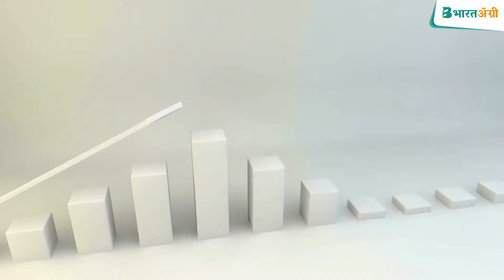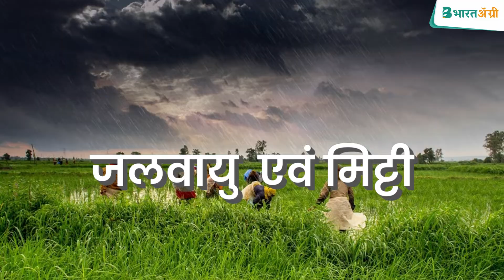अनार की खेती सम्पूर्ण जानकारी । Pomegranate Farming in India। Anar Ki Kheti kaise kare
नमस्कार दोस्तों,

भारतॲग्री यूट्यूब चैनल में आपका स्वागत है।

👨‍🌾 किसान भाईयों, 🌱अनार की फसल बहुत ही मुनाफा वाली खेती है। अनार का पूर्ण 🌱विकसित पौधा 15 से 20 वर्षो तक पैदावार देता है, जिससे किसान भाई 🌱अनार की खेती कर अधिक लाभ कमा सकते हैं। आज की हम यहाँ जानेंगे करेले की खेती से जुड़ी सभी महत्वपूर्ण बातों को।

🟢भूमि
अनार की खेती के लिए उचित जल निकासी वाली हल्की भूमि की आवश्यकता होती है। इसके अलावा रेतीली बलुई दोमट मिट्टी भी अनार की खेती के लिए उपयुक्त होती है। इसकी खेत में भूमि का P.H. मान 6.5 के 7.5 के मध्य होना चाहिए। अनार का पौधा उपोष्ण जलवायु वाला होता है।

🟣जलवायु एवं तापमान
अनार की खेती शुष्क जलवायु में अधिक पैदावार देती है। इसके पौधे ाधिक गर्मी में अच्छे से विकास करते हैं तथा अधिक सर्दी और नमी वाली जलवायु में इसकी खेती को नहीं करना चाहिए। नम जलवायु में इसके पौधे कई तरह के रोगो से ग्रसित हो जाते है।

इसकी खेती में थोड़ा अधिक तापमान जरूरी होता है। अधिक तापमान में इसके पौधों को वृद्धि करने में आसानी होती है। किन्तु पौधे रोपाई के समय सामान्य तापमान की आवश्यकता होती है। इसके बाद पौधों को बढ़ने और फल निकलने के दौरान इन्हे उच्च तापमान की जरूरत होती है। उच्च तापमान में इसके फलों में अधिक मिठास बढ़ती है और रंग भी आकर्षक होता है।

🟠अनार का अधिक उत्पादन और किस्म
फुले अरक्ता- अनार की यह किस्म अधिक उत्पादन देने के लिये तैयार की गई है। इसे महात्मा फुले कृषि विद्यापीठ, राहुरी, महाराष्ट्र में तैयार किया गया है। इस किस्म का एक पौधा 25 से 30 कि.ग्रा. की पैदावार दे देता है तथा इसमें निकलने वाले फलों का आकार भी बड़ा होता है। इसके फलों का रंग गहरा लाल और अधिक आकर्षक होता है।

भगवा-इस किस्म के फल बड़े आकार के भगवा रंग के चिकने चमकदार होते हैं। एरिल आकर्षक लाल रंग की एवं बीज मुलायम होते हैं। उच्च प्रबंधन करने पर प्रति पौधा 30.38 कि.ग्रा. उपज प्राप्त की जा सकती है।

मृदुला- यह किस्म गणेश एवं गुल-ए-शाह किस्म के संकरण की एफ-1 संतति से चयन के द्वारा महात्मा फुले कृषि विद्यापीठ, राहुरी, महाराष्ट्र से विकसित की गई है। फल मध्यम आकार के चिकनी सतह वाले गहरे लाल रंग के होते हैं। एरिल गहरे लाल रंग की बीज मुलायम, रसदार एवं मीठे होते हैं। इस किस्म के फलों का औसत वजन 250-300 ग्राम होता है।

🟢खाद एवं उर्वरक
पत्ते गिरने के एक सप्ताह बाद पौधों की आयु के अनुसार कार्बनिक खाद एवं नाइट्रोजन, फास्फोरस और पोटेशियम का प्रयोग करें। पकी हुई गोबर की खाद नाइट्रोजन, फास्फोरस तथा पोटेशियम की दर को मृदा परीक्षण तथा पत्ती विश्लेषण के आधार पर उपयोग करें। खाद एवं उर्वरकों का उपयोग केनोपी के नीचे चारों ओर 8-10 सेमी. गहरी खाई बनाकर करना चाहिए।

जब पौधों पर पुष्प आना शुरू हो जाएं तो उसमें नत्रजन : फास्फोरस : पोटेशियम:12:61:00 को 3 किलो/ एकड़ की दर से एक दिन के अंतराल पर एक महीने तक दें। वहीं पौधों में फल लगने शुरू हो जाएं तो नत्रजन : फास्फोरस : पोटेशियम 19:19:19 को ड्रिप की सहायता से 3 कि.ग्रा./एकड़ की दर से एक दिन के अंतराल पर एक महीने तक दें।

🟠सिंचाई का सही तरीका
अनार के पौधे सूखा सहनशील होते हैं। परन्तु अच्छे उत्पादन के लिए सिंचाई आवश्यक है। मृग बहार की फसल लेने के लिए सिंचाई मई के मध्य से शुरु करके मानसून आने तक नियमित रूप से करना चाहिए।

वर्षा ऋतु के बाद फलों के अच्छे विकास हेतु नियमित सिंचाई 10-12 दिन के अंतराल पर करना चाहिए। ड्रिप सिंचाई अनार के लिए उपयोगी साबित हुई है। इसमें 43 प्रतिशत पानी की बचत एवं 30-35 प्रतिशत उपज में वृद्धि पाई गई है। ड्रिप द्वारा सिंचाई विभिन्न मौसम में उनकी आवश्यकता के अनुसार करें।

🟢काट -छांट कब करें?
अतिसंक्रमित पौधों को जड़ से उखाड़ कर जला दें और उनकी जगह नये स्वस्थ पौधों का रोपण करें। संक्रमित पौधों को जमीन से 2-3 इंच छोड़कर काट दें तथा उसके उपरांत आए फुटाव को प्रबंधित करें।

इसके अतिरिक्त यदि आप कृषि संबंधित अन्य जानकारी प्राप्त करना चाहते हैं, तो 📱 भारतॲग्री ऐप डाउनलोड करें और मिनटों में कृषि संबंधित सलाह प्राप्त करें।

pomegranate farming profit per acre India
pomegranate cultivation cost per acre
organic pomegranate farming in India
pomegranate growing season in India
subsidy for pomegranate farming in Karnataka
pomegranate farming in Maharashtra
pomegranate cultivation cost and profit in India
pomegranate production in India 2022